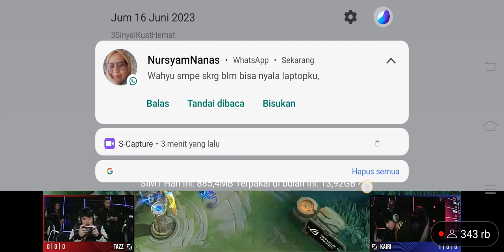MSC babak knock-out bo5 || EVOS VS ONIC || game 1